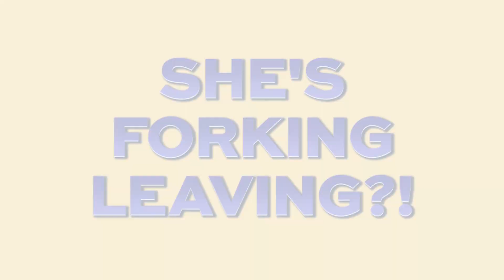The Good Place - The Good Place Finale Will... (Digital Exclusive)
Watch the one hour Good Place finale Thursday, January 19 at 8/7c on NBC!

NBC's The Good Place follows Eleanor Shellstrop and her mentor as she tries to become a better person in the afterlife.

From Michael Schur, executive producer of "Brooklyn Nine-Nine" and "Parks and Recreation," comes a smart, unique new comedy that follows Eleanor Shellstrop (Kristen Bell, "House of Lies," "Veronica Mars"), an ordinary woman who, through an extraordinary string of events, enters the afterlife where she comes to realize that she hasn't been a very good person. With the help of her wise afterlife mentor (Ted Danson, "Bored to Death," "Cheers"), she's determined to shed her old way of living and discover the awesome (or at least the pretty good) person within.